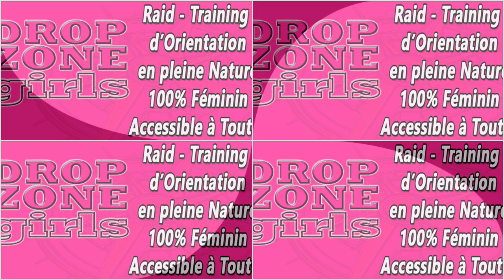raid féminin orientation DropZone Girls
raid training nature féminin d'orientation dropzone girls

UN EVENEMENT DEDIE A L’ENTRAINEMENT !!!

Un concept ludique et convivial, pour toutes celles qui souhaitent s’initier ou mettre en pratique L’ORIENTATION EN MILIEU NATUREL.

C’est également l’occasion de venir découvrir une activité, se lancer un nouveau défi ou simplement se faire plaisir !

s’initier ou mettre en pratique des notions théoriques, apprises sur cette discipline qu’est : L’ORIENTATION EN MILIEU NATUREL

DropZone Girls,
IMAGINEZ :
Une Destination Inconnue,
Une Carte une Boussole,
Des Balises à trouver,
Un Parcours à Optimiser .